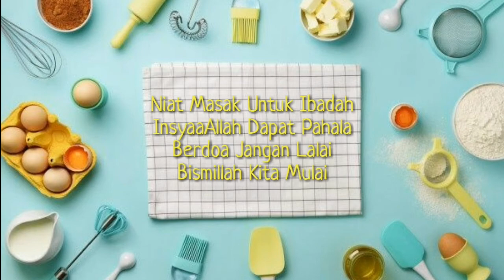RESEP NUGGET TEMPE - CEMILAN MURAH JADI SEENAK INI, BISA BUAT JUALAN. WAJIB COBA !!!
Bismillah

MaasyaAllah tabarakallah, alhamdulillah ini video ke 20 "H & R Channel" dengan judul RESEP NUGGET TEMPE - CEMILAN MURAH JADI SEENAK INI, BISA BUAT JUALAN. WAJIB COBA !!!
Kali ini aku coba bikin resep sederhana yang mudah dan nagih banget, kalian bisa lihat selengkapnya dalam video RESEP NUGGET TEMPE - CEMILAN MURAH JADI SEENAK INI, BISA BUAT JUALAN. WAJIB COBA !!!
Ingredients :
1/2 Papan tempe
1/2 sdt garam
1 Bungkus bumbu racik nasi goreng
3 sdm Tepung bumbu sasa spicy (dicairkan)
200 gr Tepung panir
No bully, have a great time with your lovely family at home 💕
Jazakumullah khairan. Barakallahu fiik. Wassalamu'alaikum warohmatullahi wabarokatuh.